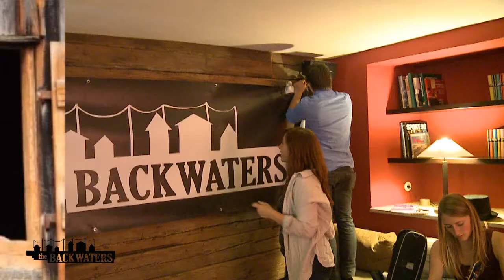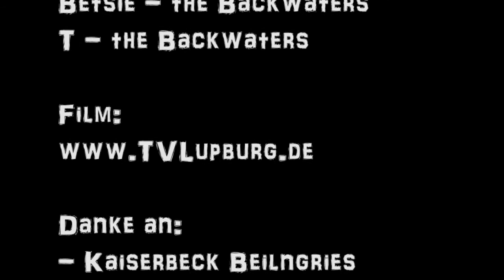The Backwaters (offizielles Bandvideo)